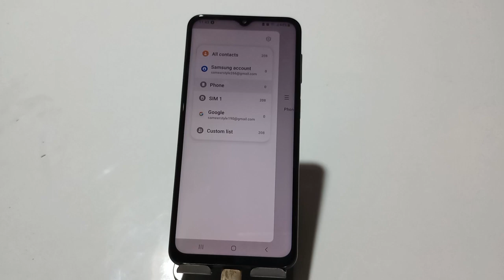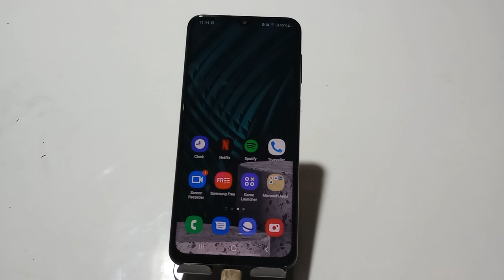How To Show Contact in Samsung Galaxy M13 , Samsung Galaxy M13 SIM Card Contact Setting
How To Show Contact in Samsung Galaxy M13 , Samsung Galaxy M13 SIM Card Contact Setting , Copy & Paste Contact

How To ShowContact in Samsung Galaxy M13 , Samsung Galaxy M13 SIM Card ContactSetting , Copy & Paste Contact